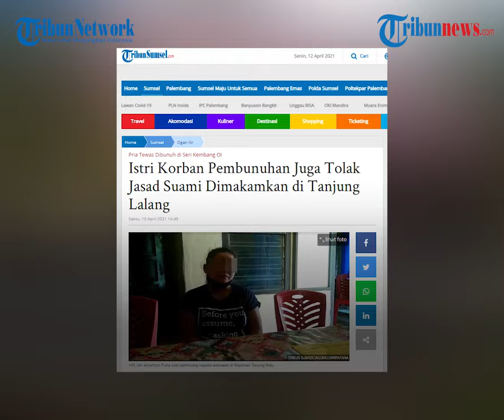Istri dan Warga Tanjung Lalang Kompak Tolak Jasad Putra, “Suami Saya Selingkuh dengan Adik Saya”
TRIBUN-VIDEO.COM - Seorang istri berinisial AW (28) menolak jasad suaminya Putra (30) yang tewas karena dibunuh di Desa Tanjung Lalang, Payaraman, Kabupaten Ogan Ilir.

AW dan warga Desa Tanjung Lalang kompak menolak pemakaman jasad Putra di daerah tersebut.

Pasalnya, AW merasa hancur saat melihat sang suami berselingkuh dengan adik kandungnya sendiri.

Dikutip dari Tribun Sumsel, pengakuan tersebut diungkapkan oleh AW di Mapolsek Tanjung Batu, Sabtu (10/4/2021).

Penolakan AW tersebut dilatarbelakangi tabiat Putra yang suka sekali berselingkuh.

AW mengaku sakit hati saat melihat suaminya berselingkuh dengan adik kandungnya UP (20).

"Perasaan saya hancur karena suami saya berselingkuh dengan adik saya sendiri," kata AW kepada wartawan di Mapolsek Tanjung Batu, Sabtu (10/4/2021).

AW, UP, dan Putra diketahui bersama-sama tinggal di rumah orangtua AW.

AW dan Putra sudah menikah selama 4 tahun dan dikaruniai seorang anak yang kini berusia 3 tahun.

Dalam pengakuannya ke polisi, AW pernah mencurigai kelagat aneh antara UP dan Putra.

AW pun juga pernah menanyakan soal ada tidaknya perselingkuhan tersebut kepada suaminya.

Namun kala itu Putra membantahnya dan meminta AW untuk tidak mempercayai ucapan orang lain.

"Saya pernah tanya baik-baik ke suami (soal perselingkuhan). Tapi dia bilang jangan percaya omongan orang dan saya jangan banyak omong," kata AW menuturkan.

Semakin lama kecurigaan AW makin kuat. UP dan Putra tepergok berduaan di dalam kamar. AW syok dan langsung pingsan saat kejadian tersebut.

"Saya syok betul gara-gara melihat itu," ujar AW.

Menurut AW, UP diiming-iming akan dijanjikan pekerjaan dengan gaji besar yakni Rp15 juta per bulan.

Perselingkuhan antara UP dan Putra juga tepergok warga Desa Tanjung Lalang.

Warga yang kala itu mengetahui UP dan Putra berboncengan, lantas mengikuti keduanya, Kamis (8/4/2021) malam.

Pagi harinya pada Jumat (9/4/2021) Putra sudah ditemukan dalam kondisi meninggal dunia.

Jasad Putra ditemukan di perkebunan tebu pinggiran Desa Seri Kembang.

Warga Desa Tanjung Lalang menolak pemakaman jasad Putra. Pasalnya Putra dikenal sebagai sosok yang meresahkan karena suka sekali berselingkuh.

Hal senada juga diungkapkan oleh AW. Istri korban ini juga juga menolak jasad suaminya dimakamkan di Desa Tanjung Lalang.

Bahkan ia mengaku perasaan menolak jasad suami telah mengalahkan duka yang dialami saat ini.

AW merasa hancur melihat perselingkuhan antara suaminya dengan sang adik.

"Hati saya hancur. Ini (perasaan menolak jasad suami) lebih besar dibanding rasa kehilangan," kata dia.

"Kalau hati saya nolak untuk dimakamkan di kampung. Terserah itu mayatnya mau dibawa ke mana," kata AW.

Artikel ini telah tayang di Tribunsumsel.com dengan judul Istri Korban Pembunuhan Juga Tolak Jasad Suami Dimakamkan di Tanjung Lalang,
Penulis: Agung Dwipayana
Editor: Vanda Rosetiati